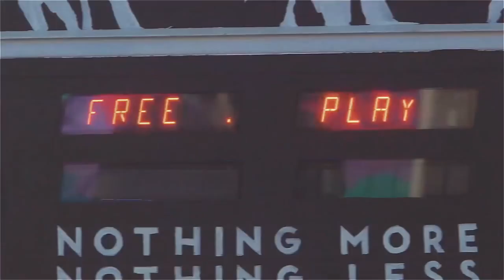GAME ON at Central Park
HEY! Do you like to play? GAME ON at Central Park brings you an Arcadia where all your 8 bit dreams come true.

Leave your wallet at home and ping pong yourself back in time with FREE vintage and nostalgic gaming in a space transformed with art.